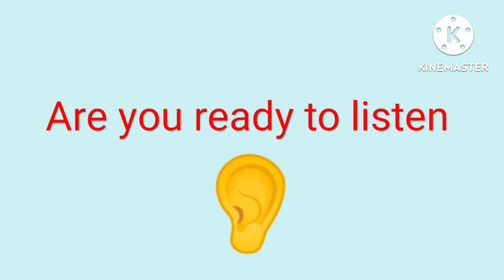JOKE! Why did the picture go to prison?joke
This is joke just to make laugh specially kids. please enjoy it thanku so much

JOKE -  Why did the picture go to prison?
Because it was framed!